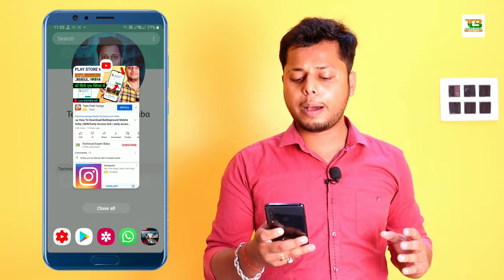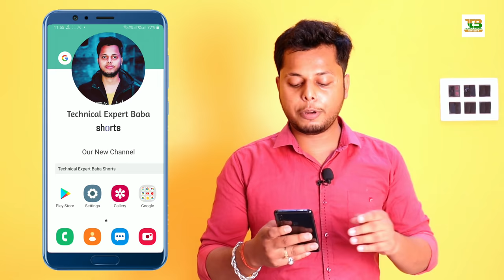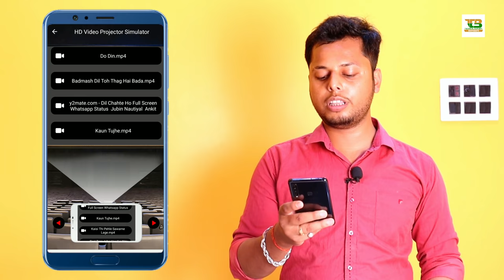फोन के Light से देखें विडियो। Mobile ko projector kaise banaye | deewar par video chalaye 2021 | TEB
Namaskar Dosto,
Is Video Me Maine Bataya Hai Ki Aap Apne Kisi Bhi Phone Ko Projector Bana Sakte Hain Aur Apne Phone Ki Help Se Deewar Par TV, Video Chala Sakte Hain, Ummeed Hai Aapko Ye Video Pasand Aayegi.

Follow me on:-
My Gears
1.My Laptop
2.My Mobile
3.MY Tripod
4.My Camera
5.My Pen Drive
6.My Headphone
7.My Mic
8.My Power Bank
9.My Chair
10.My Home Theater
11.My Air Conditioner